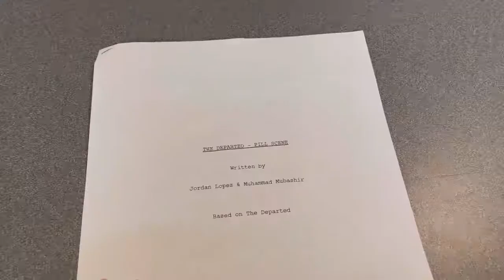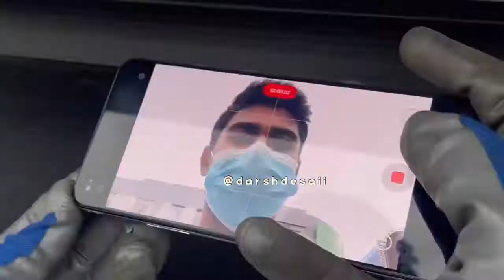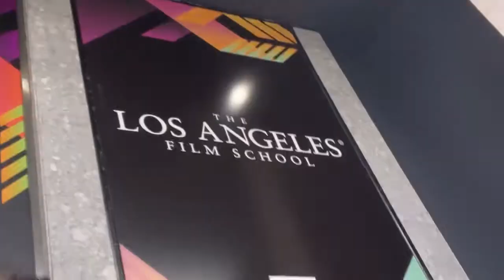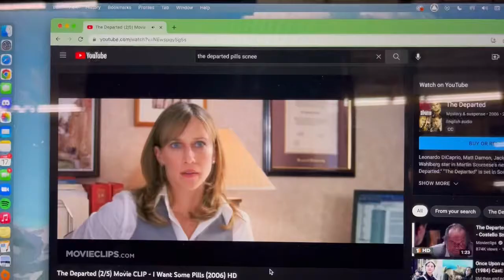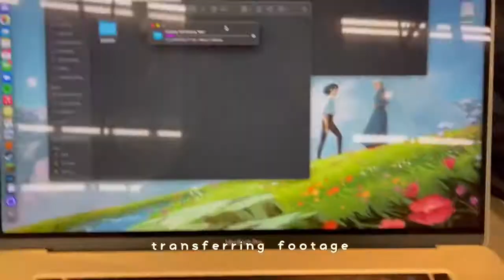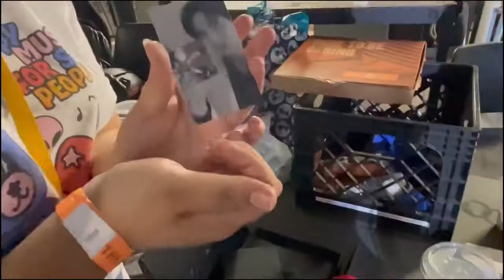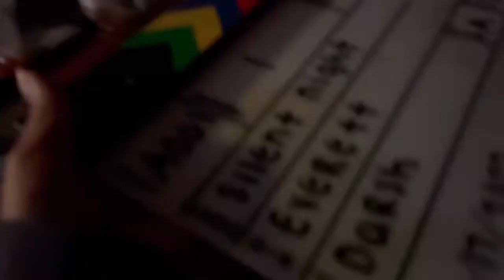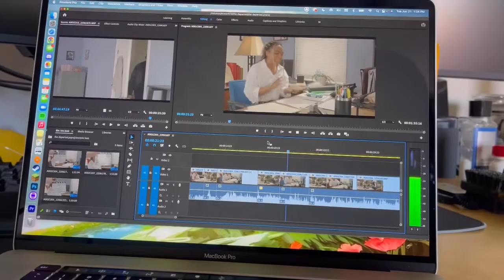film vlog 🎬| life as a film student, acting, BTS, stage tours, film production, set design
ｼ socials